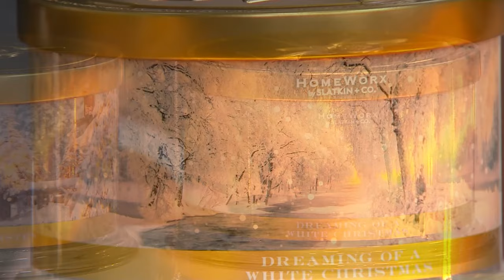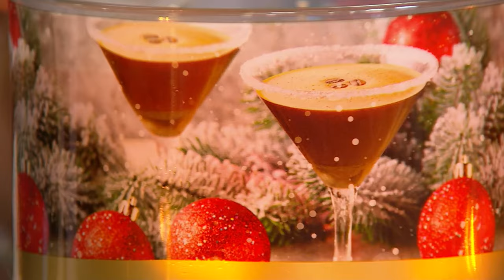HomeWorx by Slatkin & Co. S/2 Holiday Traditions 18oz Candles on QVC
HomeWorx by Slatkin & Co. S/2 Holiday Traditions 18oz Candles